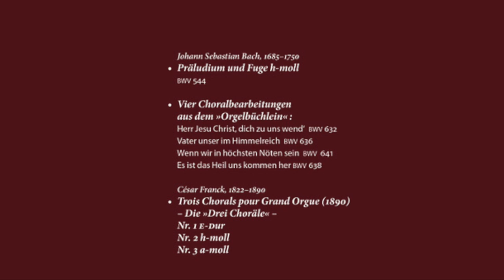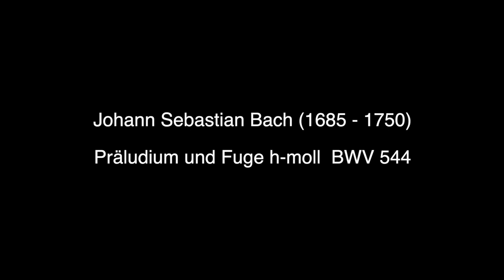Orgelkonzert St. Katharinen, Frankfurt am Main, vom 05.04.2020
Wegen der Corona-Pandemie muß das Orgelkonzert in St.Katharinen, Frankfurt am Main, am Sonntag, 5. April 2020 als öffentliche Veranstaltung abgesagt werden.
Dafür wurde dies Video am Konzerttag ins Netz gestellt.

St. Katharinen, Frankfurt am Main, Sonntag 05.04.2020
Orgelkonzert

Start: 06:00
Johann Sebastian Bach, 1685–1750
Präludium und Fuge h-moll
BWV 544

Start: 20:00
Vier Choralbearbeitungen aus dem „Orgelbüchlein“:
Herr Jesu Christ, dich zu uns wend‘ BWV 632
Vater unser im Himmelreich BWV 636
Wenn wir in höchsten Nöten sein BWV 641
Es ist das Heil uns kommen her BWV 638

Trois Chorals pour Grand Orgue (1890)
– Die „Drei Choräle“ –
Start: 26:50
Nr. 1 E-Dur

Start: 41:10
Nr. 2 h-moll

Start: 57:15
Nr. 3 a-moll

An der Rieger-Orgel: Martin Lücker